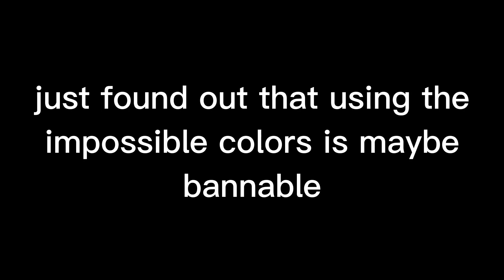Trolling With IMPOSSIBLE Colors in Gorilla Tag